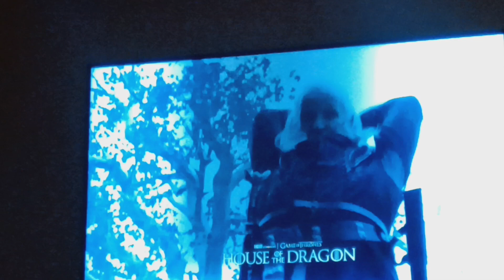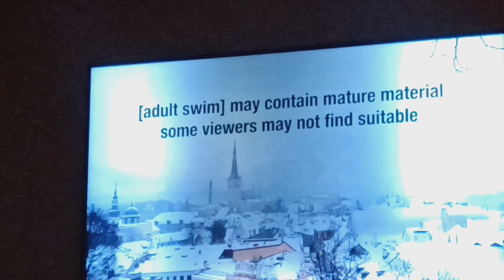Checkerpast Sign Off Adult Swim Sign On Wednesday January 3 2024